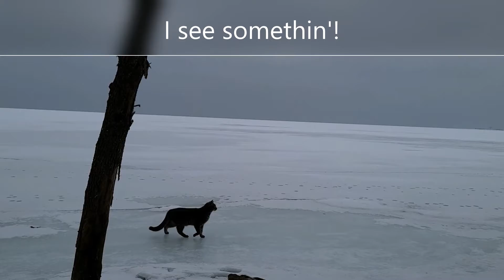Floki Cat Explores Green Bay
Floki cat takes a walk on Green Bay to look at the view.